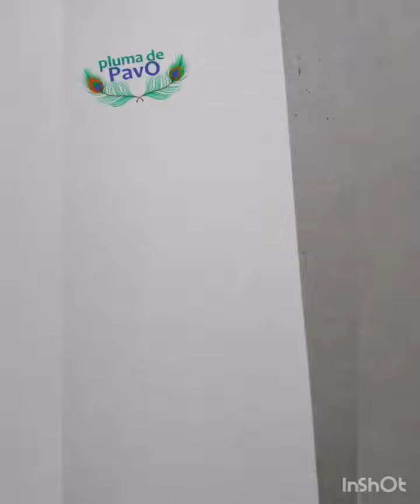Ave enojada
Aquí tenemos al héroe del juego: Red. Quien siempre está dispuesto a proteger a sus huevos. ¿Listos para dibujar? 🐵